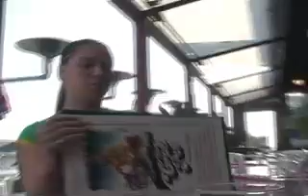Kristen and Goldie eatiing crab with Spice 1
Filmed in Seattle of 2006. A short look at rapper Spice 1, Goldie, and Kristen hanging out. Spice 1 shows us how he eats crab. And Kristen learns how to open crab legs.